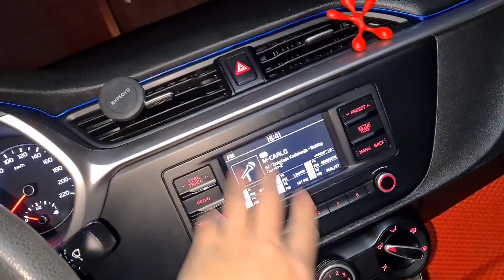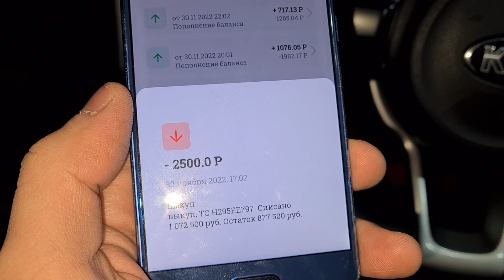САТЫЛДЫ!!! Киа Рио 1.6 выкупга берилет. жалпы баасы 1 427 500 рубль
Ас Салам Алейкум урматтуу мекендештер, коллегалар жана достор!
Каналга катталыныздар жакында жакшы видеолор чыгат 👍